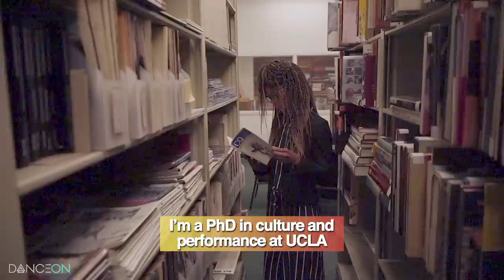MOVEMENT | Shamell Bell's Street Dance Activism | Dance Docs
"We are here to live." - Shamell Bell

Featuring: Shamell Bell
Director and Writer: Melanie D'Andrea
Producers: Anand Mahalingam and Melanie D'Andrea
Production Sound: Josh Shwartz
Production Assistant: Josh Schwartz
Cinematographer and Editor: Melanie D'Andrea
Motion Graphics: Travis King
Graphic Design: Tram Nguyen and Mingqi Zhang
Production Manager: Andrew Fernandez
VP of Production: Cara Goldberg
VP of Content and Platform Strategy: Roxanne Teti